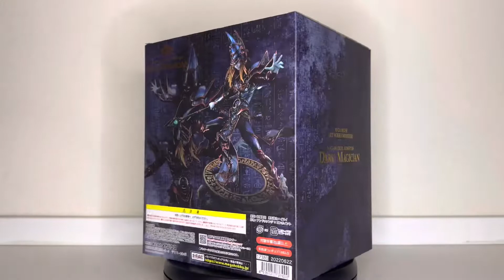Black Magician Figure Unboxing! (Yu-Gi-Oh! Duel Monsters)[by MegaHouse]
Character: Black Magician
Series: Yu-Gi-Oh! Duel Monsters
Product Line: Art Works Monsters
Manufacturer: MegaHouse
Sculptors: Kenji Ando, Pinpoint (face, hands)
Specifications: Painted, non-articulated, non-scale PVC & ABS figure with stand
Height (approx.): 230 mm | 9.1"